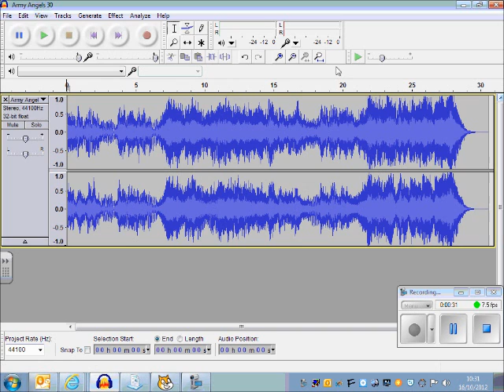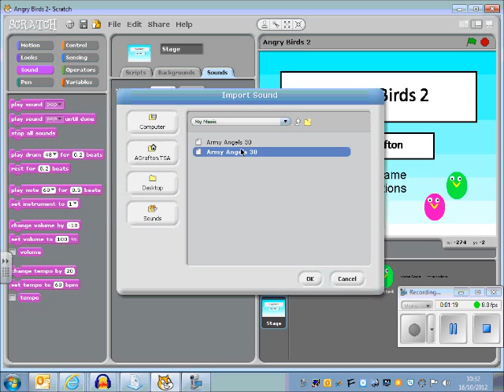Adding background sound to scratch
How to add sounds to the title screens of a game in scratch